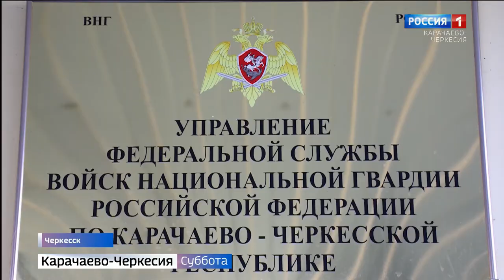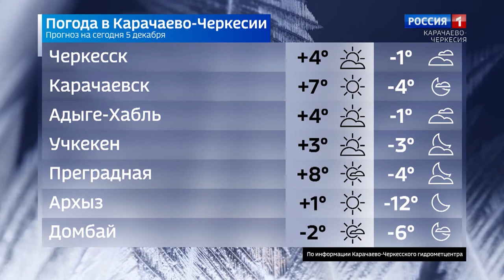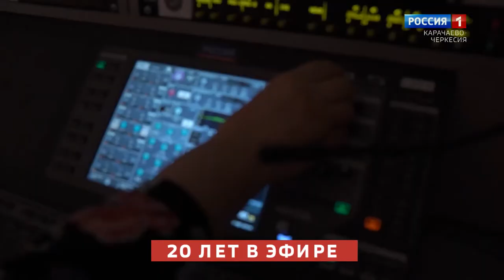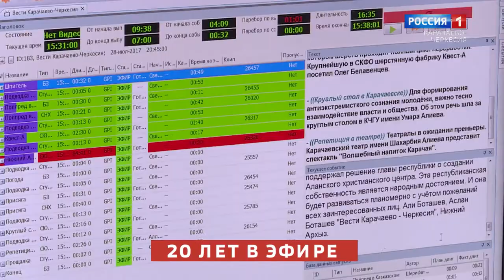Вести в субботу. Карачаево-Черкесия 05.11.2020